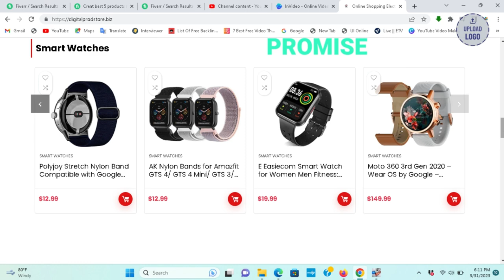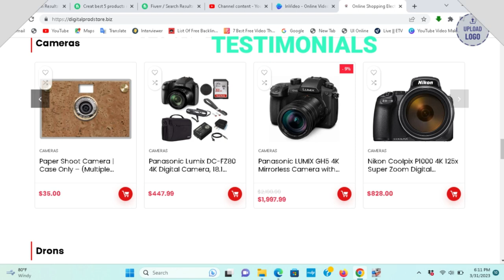Unedited Footage: A Day in the Life of Sosua, Dominican Republic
Step into the unfiltered footage and experience a captivating day in the life of Sosua, Dominican Republic. This immersive video takes you on a journey through the vibrant streets, showcasing the authentic energy and rhythm of this lively town. Witness the colorful marketplaces, where locals and tourists interact, and discover the fusion of cultures that shape Sosua's unique identity. From savoring local delicacies to engaging in lively conversations, this footage captures the essence of everyday life in Sosua, offering a glimpse into the vibrant tapestry of this captivating destination